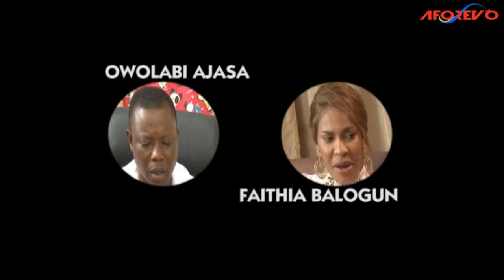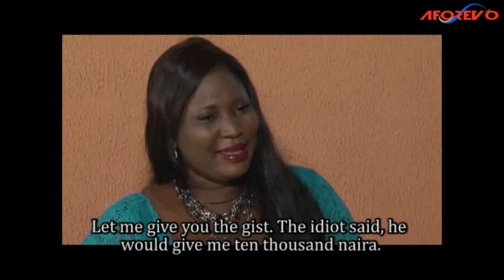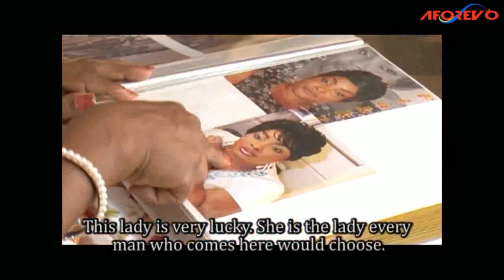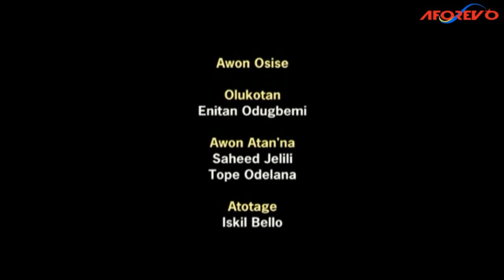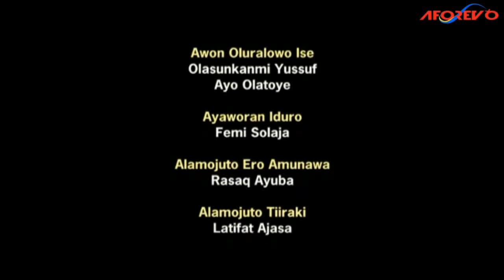IRIN AJO MEJI - Nigerian Yoruba Movie Starring Femi Adebayo | Ronke Odusanya | Fathia Balogun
After Many Years Abroad, Bosun (Femi Adebayo) Returns Home To Settle Down And His Choice Of Wife Is A Call Girl. Would Their Love Last? Find Out...

IRIN AJO MEJI